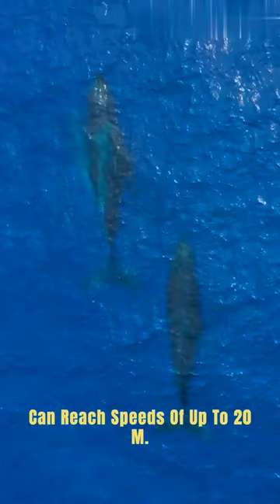"Diving into Delight: Playful Dolphins in the Wild 🐬 | Short Nature Video"